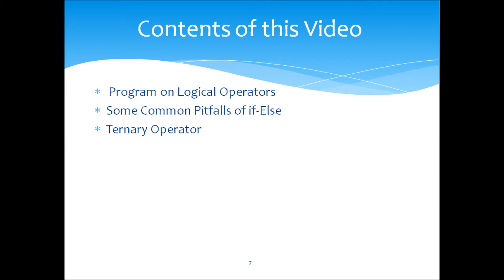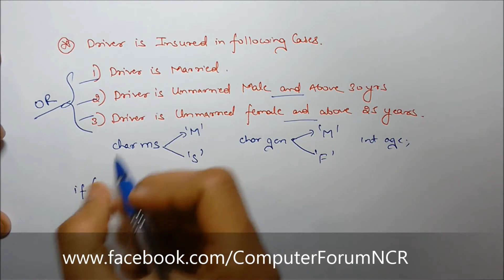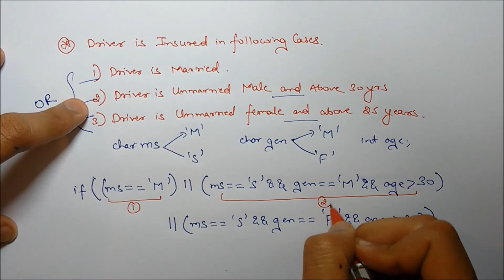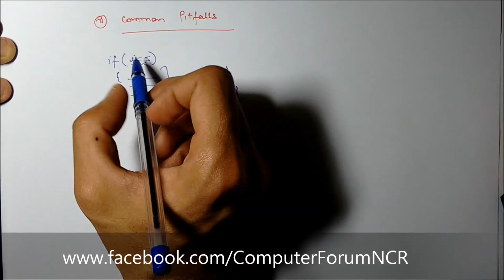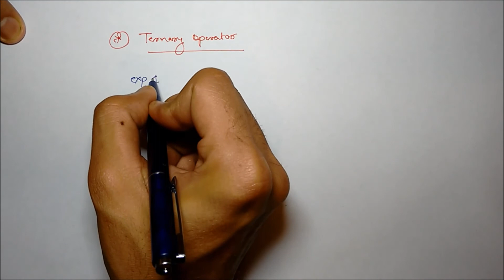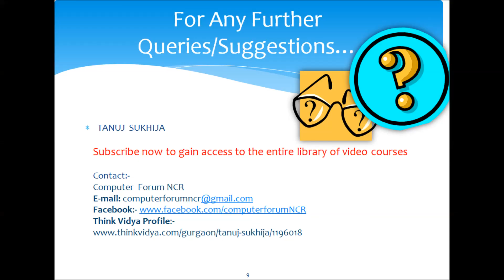Chapter 2 Video 5 :C Language Video Tutorials Ternary Operator, Some Common Pitfalls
Contents of this Video:
1:) Program on Logical Operators
2:) Ternary Operator
3:) Some Common Pitfalls